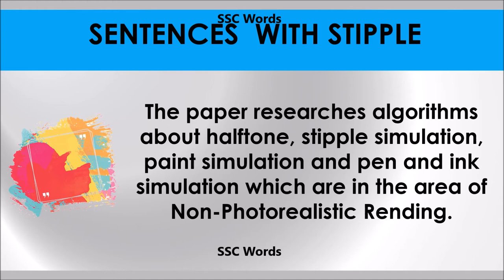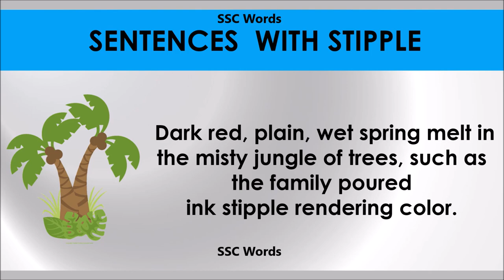Stipple # Improve English # Meaning and 5 sentences # GRE CAT GMAT word # SSC Words